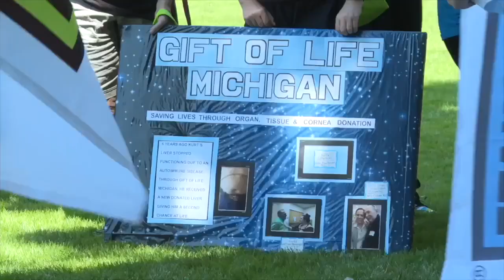A plea to living donors: New bill could reduce the financial burden of living organ donation